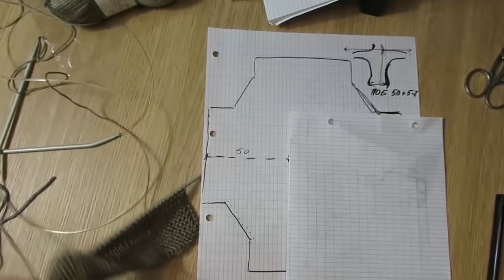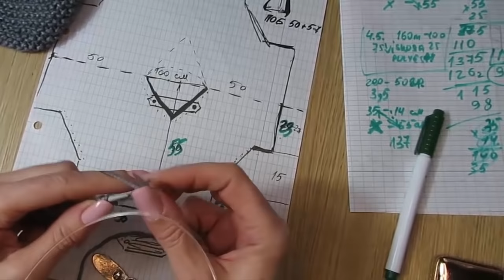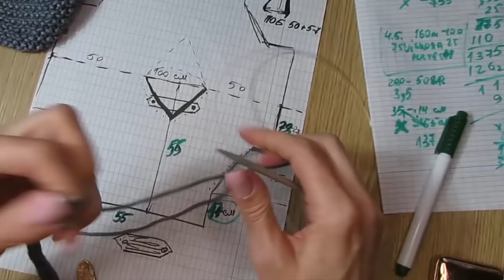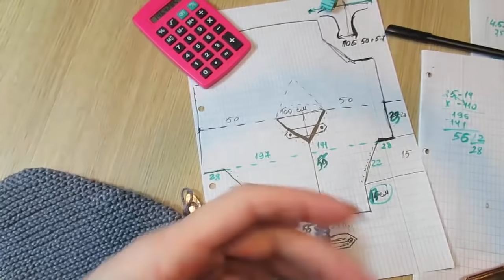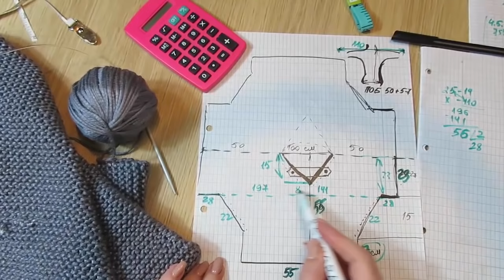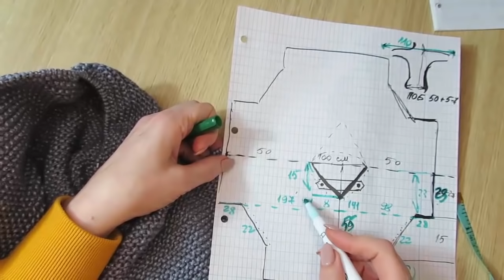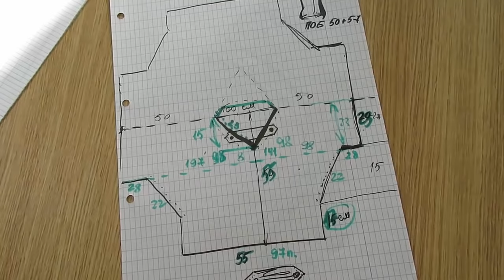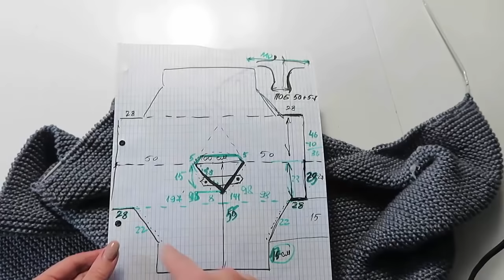БЕСШОВНЫЙ ЛЕТНИЙ ПУЛОВЕР СПИЦАМИ ПЛАТОЧНОЙ ВЯЗКОЙ.РАССЧЕТЫ НА РАЗМЕРЫ.вязаный гардероб. вязаная мода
готовые работы летняя пряжа вязаный гардероб описание вязания вязаная мода